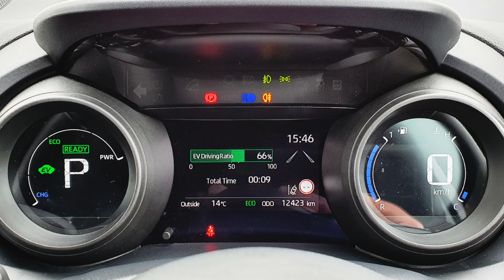2023.(231 REG). TOYOTA - YARIS - CROSS - LUNA. ATOMIC SILVER. HUGH BOGGAN MOTORS WEXFORD.